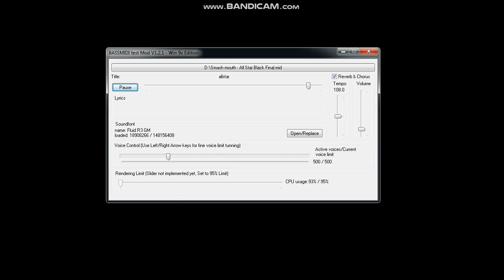[BLACK MIDI/BMTM] Smash Mouth - All Star 44.52 Million Notes | Almost No Lag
Original author video:
Technical Information:

MIDI Filename: Smash mouth - All Star Black Final.mid
MIDI Size: 339 MB
MIDI Note Count: 44,529,227 notes
Soundfont used: Fluid R3 [GM]